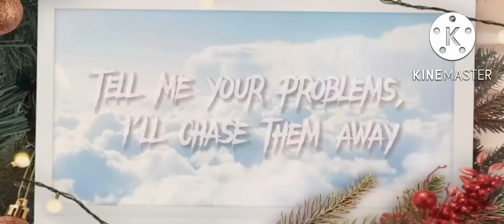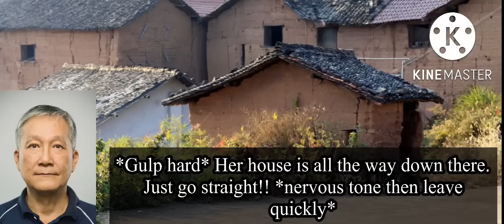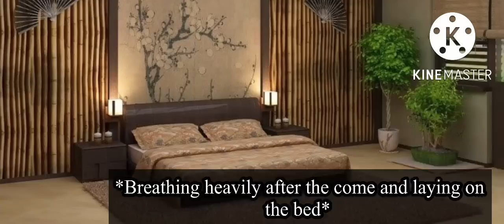Jenlisa Oneshot || The Pervert Aunty